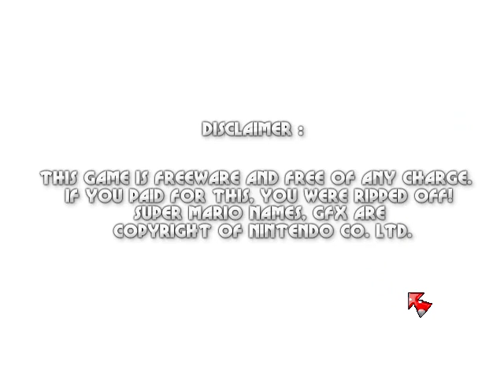Mario Forever Decasamsara Worlds v1.6 - World 7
Najbardziej mi się podobała runda Level 7-2 ale najtrudniejsza Level 7-3 bo wiatr mi wszystko zasłaniał.